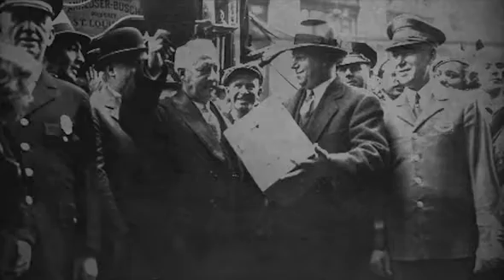TuB Gin: Prohibition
Advertising Agency: Red Tettemer + Partners, USA
Chief Creative Officer: Steve Red
Executive Creative Director: Steve O'Connell
Creative Director: Bryon Lomas
Copywriter: John Connor
Producers: Joe Mosca
Account Executive: Cate Mahoney
Production Company: Red Tettemer + Partners
Editing House: Red Tettemer + Partners
Editors: Vic Carreno, Ahmad Ajouz
Producer: Joe Mosca
Animator: Ahmad Ajouz